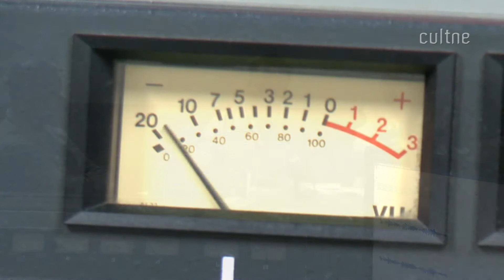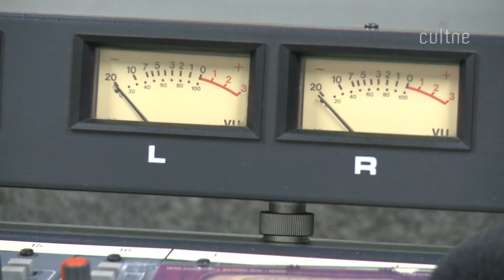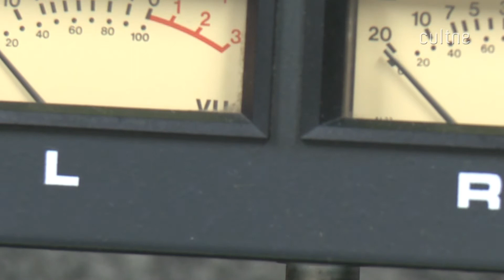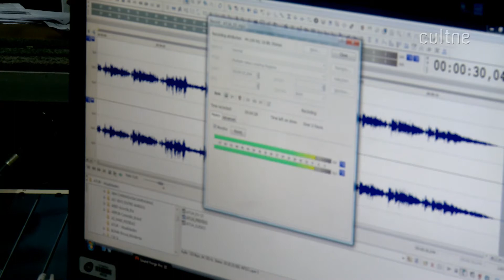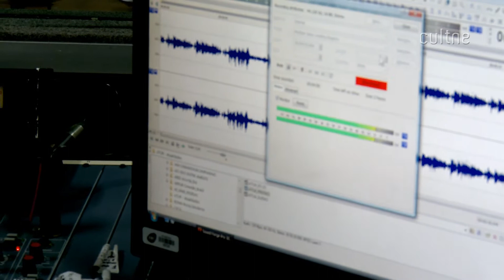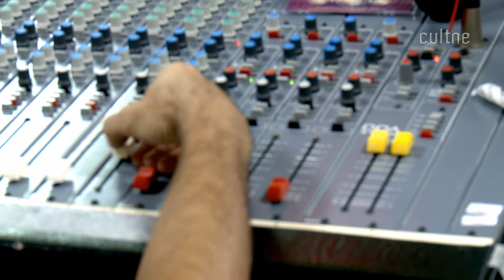CULTNE - Polêmica Monteiro Lobato - Programa Atualidades - Pt 1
Polêmica sobre o parecer n°.15/2010 do Conselho Nacional de Educação

O parecer trata do uso em sala de aula - ensino básico - o livro " Caçadas de Pedrinho" de Monteiro Lobato.  No dia 1º de setembro de 2010 o CNE aprovou por unanimidade o parecer.  Em novembro matérias veiculadas pela imprensa acusaram o parecer
de promover a censura do livro, o que não consta do texto original.

O debate foi ao ar na Rádio MEC (AM 800 KHz) no programa " Atualidades' apresentado por Cadu Freitas.  Lá estiveram o jornalista Miro Nunes, freelancer da rádio, documentaristas e membro do COJIRA-RJ / Comissão de Jornalistas pela Igualdade
Racial do Rio de Janeiro Carlos Alberto Medeiros, coordenador da CEPPIR/RJ - Coordenadoria Especial de Políticas de Promoção da Igualdade Racial do Rio de Janeiro e da professora Ana Gomes, coordenadora pedagógica da Escola Municipal Alberto Rangel da Cidade de Deus, zona oeste da cidade do Rio de Janeiro.

O Parecer CNE/CEB n°.15/2010 (aguardando homologação pelo Ministério de Educação), relatado por Nilma Lino Gomes, cujo assunto "orientações para que a Secretaria de Educação do Distrito Federal se abstenha de utilizar material que não se coadune com as políticas públicas para uma educação antirracista" foi originado em 30 de junho de 2010, por uma denúncia de autoria do Sr. Antônio Gomes da Costa Neto, mestrando da UNB cujos estudos concentram-se na área de Gênero, Raça/Etnia e Juventude, na linha de pesquisa em Educação das Relações Raciais.

o Sr. Antonio ao ler Caçadas de Pedrinho verificou que o conteúdo do livro é racista, sobretudo, no trato com a personagem Tia Nastácia. Diante desta constatação ele observou também que no livro (3ª edição, 1ª reimpressão, de 2009) já consta a nova ortografia de acordo com o Decreto nº 6.583/2008 e um texto de apresentação alertando os leitores sobre a época na qual o livro foi escrito em relação a lei que protege os animais silvestres. Concluiu que os editores tiveram cuidado de adaptar o livro (ortografia e problemas ambientais) ao novo contexto histórico, mas negligenciaram "em relação aos
estereótipos raciais presentes na obra, mesmo que estejamos em um contexto no qual têm sido realizados uma série de estudos críticos que analisam o lugar do negro na literatura infantil, sobretudo, na obra de Monteiro Lobato e vivamos um momento
de realização de políticas para a Educação das Relações Étnico-Raciais pelo MEC, Secretarias Estaduais e Municipais de Educação." (p.3 do Parecer) O solicitante , portanto, quer que a Secretaria de Educação do Distrito Federal se prive do uso do livro Caçada de Pedrinho, e de todos os demais que "contenham expressões de prática de racismo cultural, institucional ou individual na Educação Básica e na Educação Superior do Distrito Federal".

O Parecer termina constatando a necessidade de "formulação de orientações mais específicas às escolas da Educação Básica e aos sistemas de ensino na implementação da obrigatoriedade do ensino de História e Cultura Afro-Brasileira e Africana nos
currículos. Estas deverão ser formuladas pelo Conselho Nacional de Educação (CNE). Portanto, uma das atribuições do CNE deverá ser a elaboração das Diretrizes Operacionais para a Educação das Relações Étnico-Raciais e para o Ensino de História e Cultura Afro-Brasileira e Africana."

O Parecer foi aprovado por unanimidade, mas ainda está aguardando homologação pelo Ministério de Educação.

Após o exposto, dá para ser leviano , como a imprensa tem sido ultimamente, e concluir que o Conselho Nacional de Educação banirá as aventuras do Sitio do Pica-Pau Amarelo ou especificamente o livro Caçadas de Pedrinho das salas de aula ? (fonte: Luis Nassif Online)